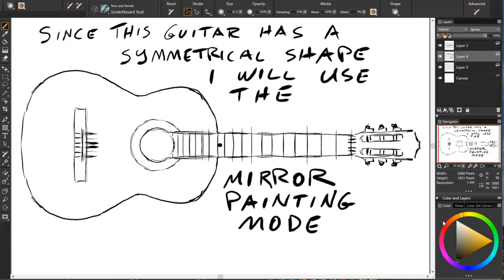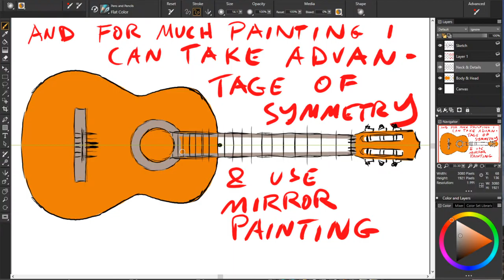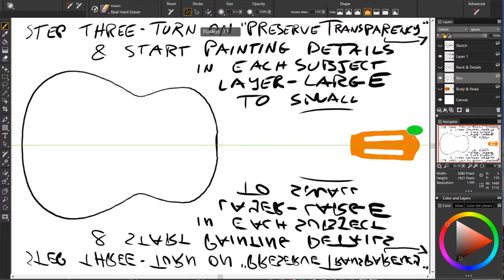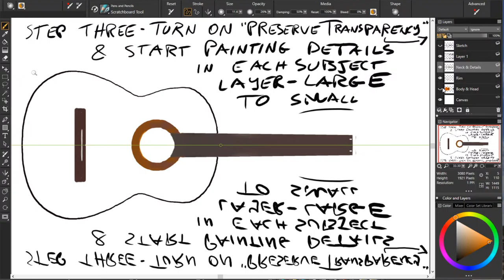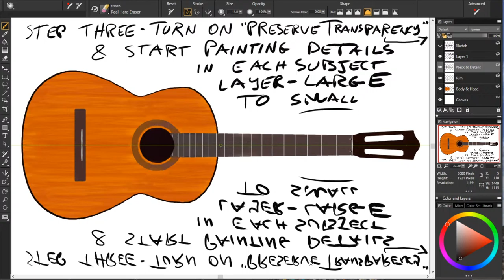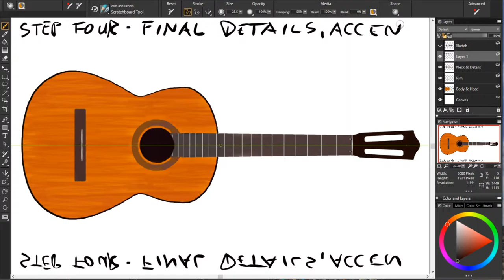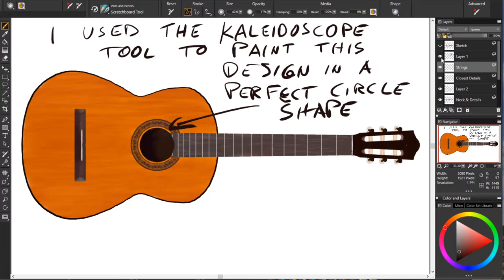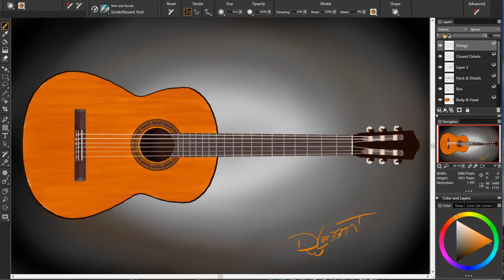Classical Guitar, Easy Four Step Method to Digital Paint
Using my four steps, I will show you how to paint the classical guitar.

FIND ME HERE:
SOFTWARE:
Windows 10